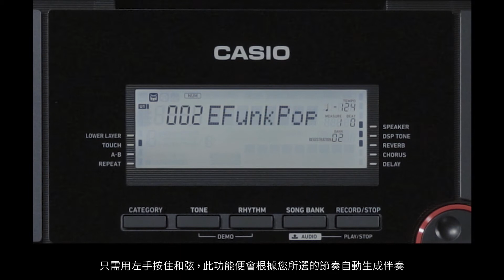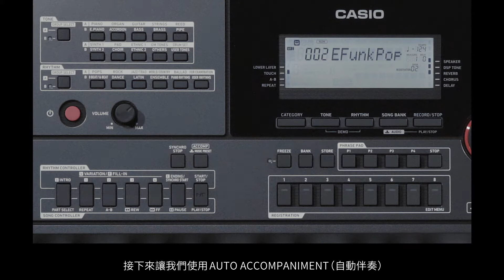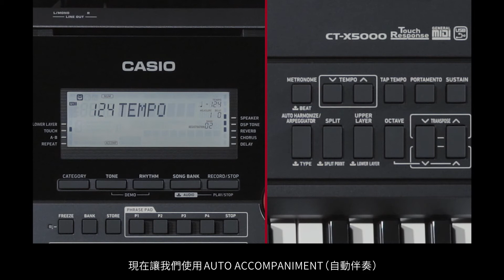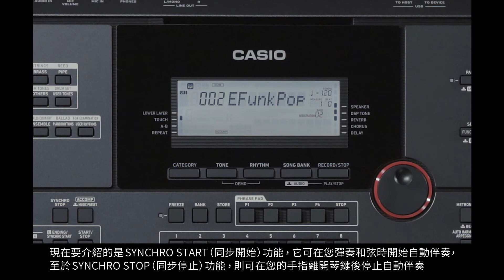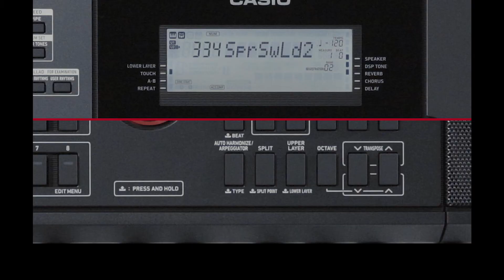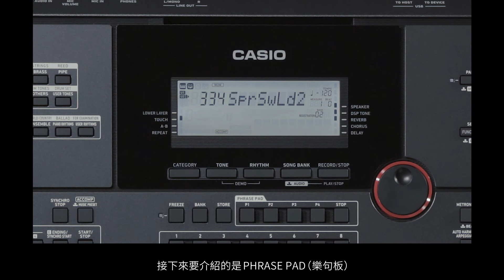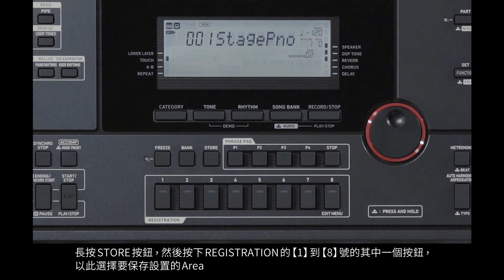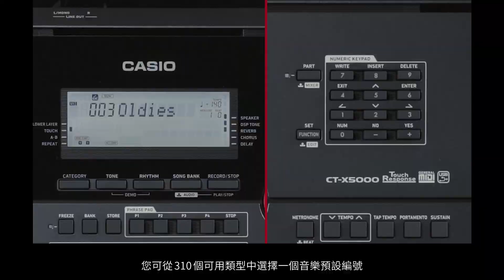卡西歐 CT-X5000 視頻操作說明: 第三章 : 基本節奏